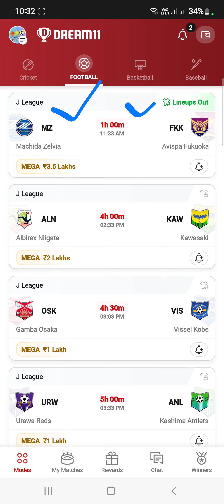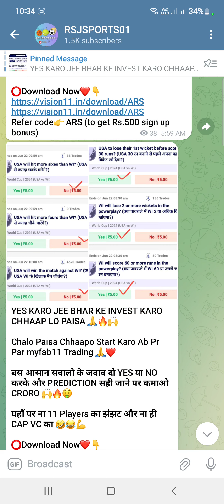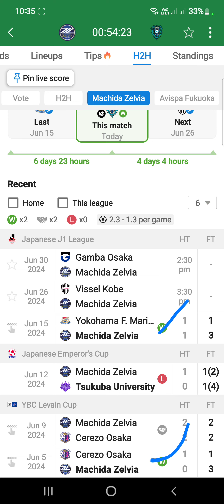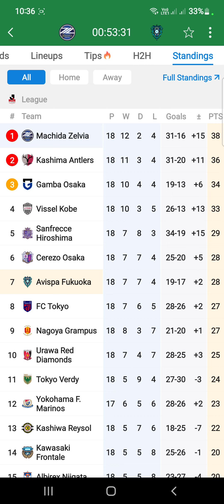MZ vs FKK Dream11 winning Team Football Match Today | J League 2024